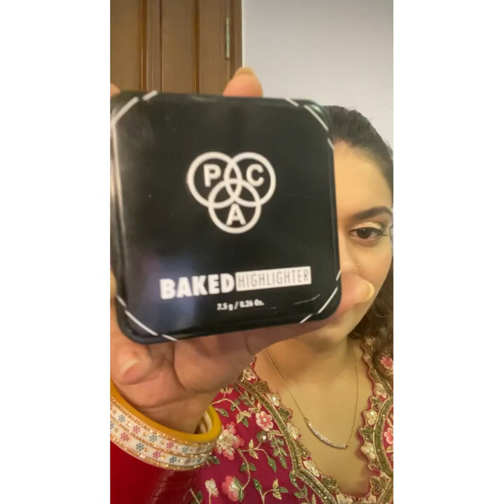MASTER BEAUTICIAN AWARD 2020: contestent's name:Reva Sharma,city: Chandigarh, state: Chandigarh